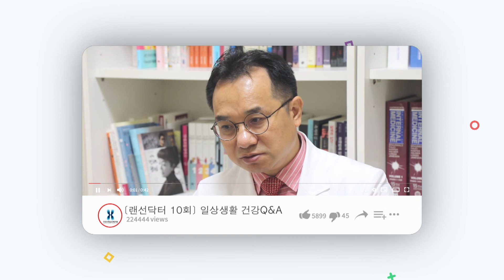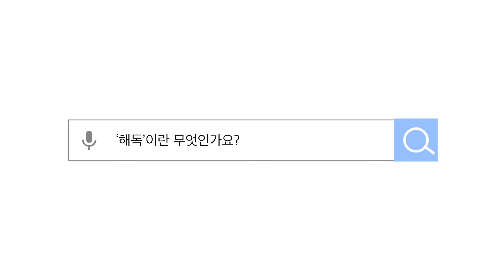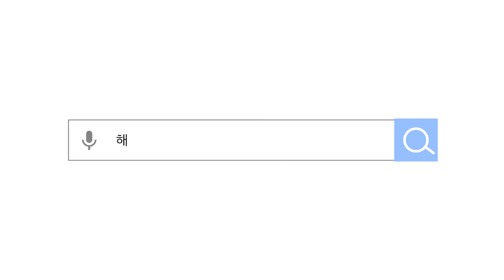비타민D, 정말 효과가 있을까요? / 해독 다이어트는 괜찮을까? | 랜선닥터 #10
주변에서 건강 챙기려고 영양제 섭취하고,
디톡스 다이어트 하신다는 분 많이 보셨죠?

오늘은 비타민D와 해독주스에 대한 Q&A를 가져왔습니다!
국립암센터 암예방검진센터장을 맡고 계신 명승권 교수님과 함께 하는 랜선닥터, 지금 바로 확인하세요!

[타임라인]
00:00 예고편
00:24 일반인의 90% 이상이 비타민D가 부족하다는데?
01:16 정상적인 혈중 비타민D의 농도는?
01:50 골다공증과 골절 예방에 비타민D가 필요하지 않나요?
02:41 '해독'이란 무엇인가요?
03:42 디톡스, 해독 다이어트란?
04:21 해독 다이어트, 효과가 있을까요?
05:03 해독 다이어트의 의학적인 근거는?

다음 랜선닥터는 어린이 건강으로 찾아오겠습니다. 기대해주세요!